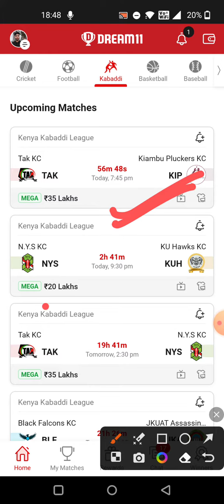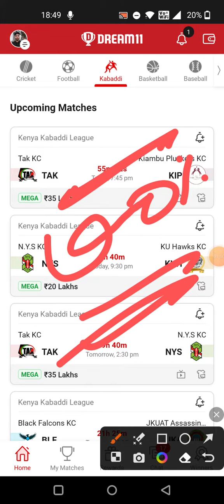TAK vs KIP KABADDI DREAM11 TEAM PREDICTION